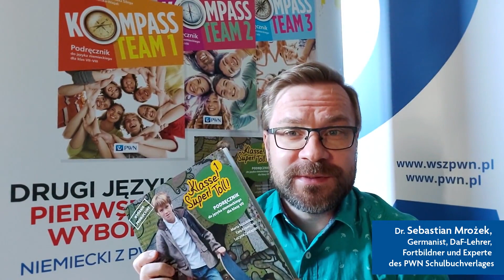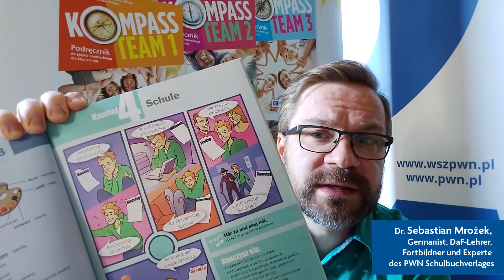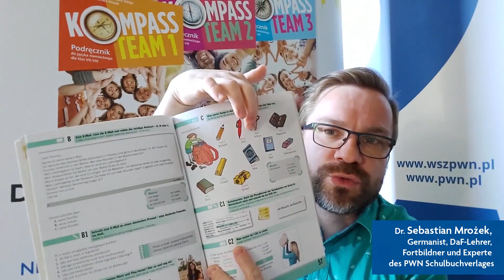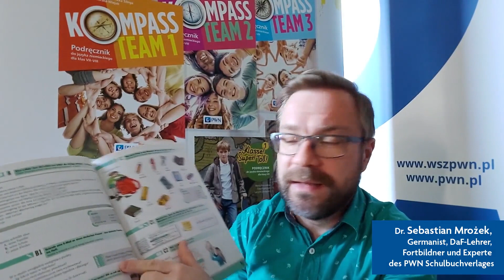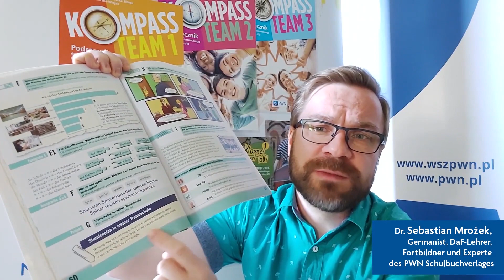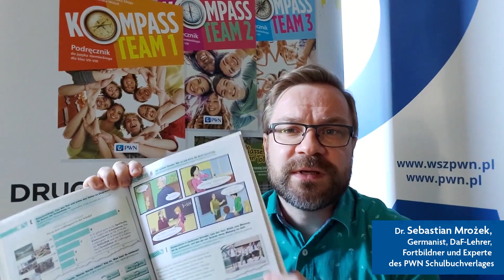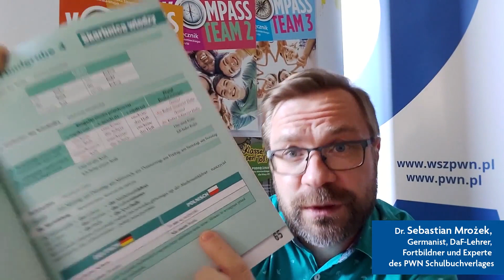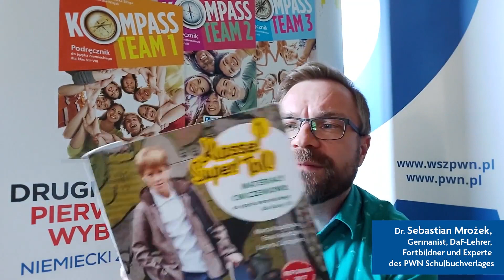„Klasse! Super! Toll!” – das bewährte DaF-Lehrwerk des PWN Schulbuchverlags wartet auf Sie!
👍 Wenn Sie nach einem Lehrwerk für Deutsch als Fremdsprache an der Grundschule suchen, dann entdecken Sie bitte „Klasse! Super! Toll!“, ein DaF-Lehrwerk, das Ihnen von Anfang an ermöglicht, Ihre Schülerinnen und Schüler sprachlich zu aktivieren.

📚 Und wenn Sie in Ihrem Deutschunterricht handlungsorientiert arbeiten wollen, dann ist dieses DaF-Lehrwerk ideal für Sie, zumal Sie in jedem Kapitel von „Klasse! Super! Toll!“ u.a. Projektarbeit, Sprach- und Rollenspiele sowie Inszenierungen finden. Sie werden auch schnell feststellen können, dass die Kommunikation den didaktischen Schwerpunkt dieses Lehrwerks ausmacht, sodass Ihre Schülerinnen und Schüler Spaß am Deutschlernen haben werden.

🎥 Sollten Sie noch mehr über „Klasse! Super! Toll!“ erfahren wollen, dann schauen Sie sich das Video an, in dem Dr. Sebastian Mrożek, der Fortbildner und Experte des PWN Schulbuchverlags, Ihnen Schritt für Schritt erklärt, was Sie in diesem Lehrwerk erwartet.

Wir wünschen Ihnen eine gute Online-Schulung.

💻 Besuchen Sie auch bitte unser Profil auf Facebook und unsere Internetseite damit Sie auf dem Laufenden bleiben können, insbesondere wenn Sie unsere weiteren methodisch-didaktischen Online-Schulungen interessieren.